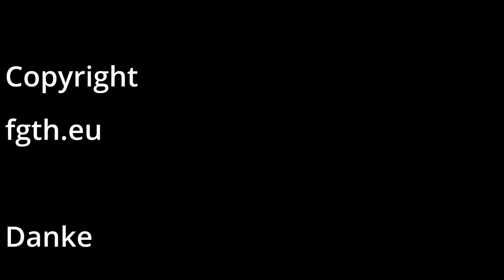Hot Moscow Mule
Heute wieder ein Heißgetränk